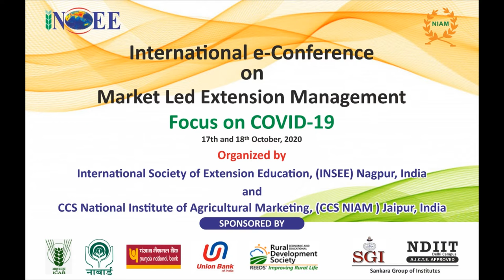Film on Release of Books